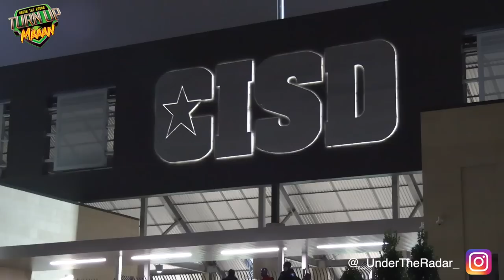🔥🔥 TEXAS H.S FOOTBALL | South Oak Cliff vs Argyle | 5A D II State Semifinals